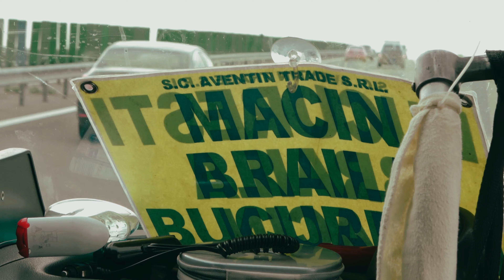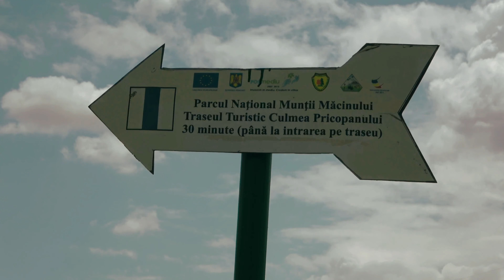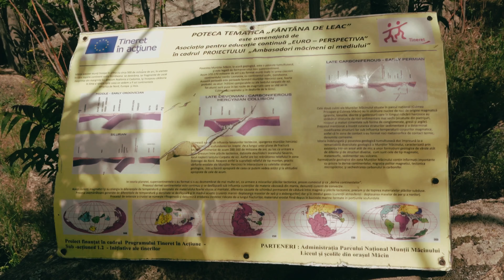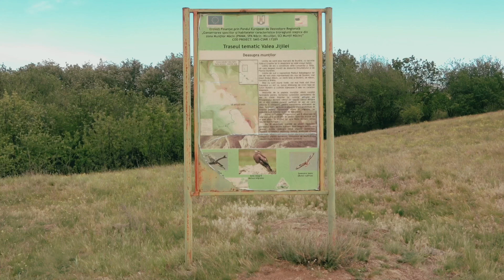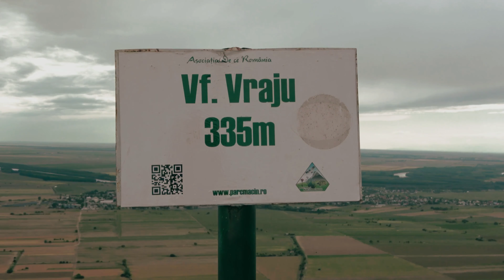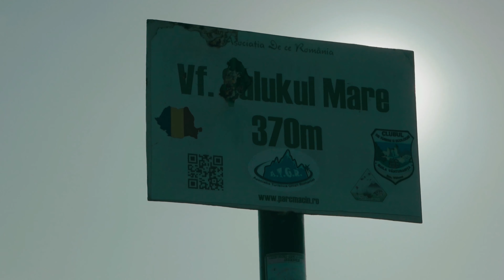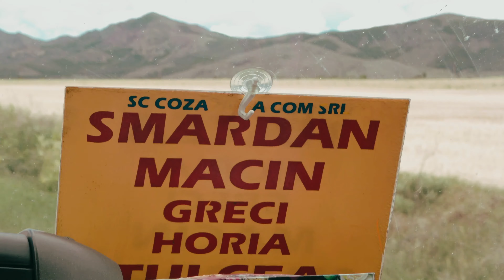Trei zile de drumetie cu dormit la cort in muntii Macin (Acasa, in natura - Ep. 22)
Prima tura pe munte mai lunga de 2 zile a fost in muntii Macinului, unde am strabatut integral acesti munti de la nord la sud. Asadar, in acest episod veti vedea atat creste stancoase cat si paduri verzi, pline de sunete de pasari. Ah, si nu am gasit testoasa dobrogeana...

Nu uitati sa va abonati la canal si sa apasati clopotelul de notificari daca va place ceea ce fac si doriti sa urmariti si in viitor materialul pe care il creez. Deasemenea imi puteti scrie in cateva cuvinte o parere, un sfat, o sugestie, puteti sa imi solicitati informatii despre echipament sau despre vreun anumit traseu si eu voi incerca sa raspund la toata lumea.